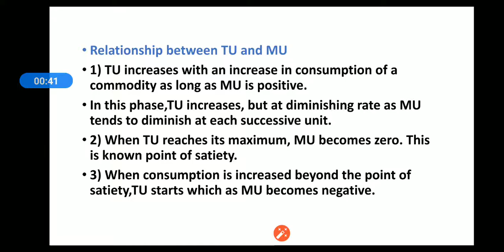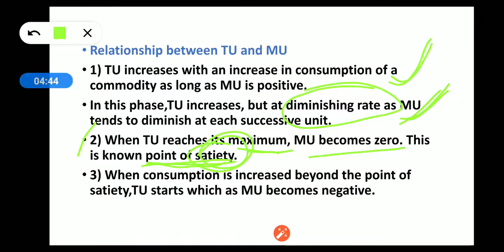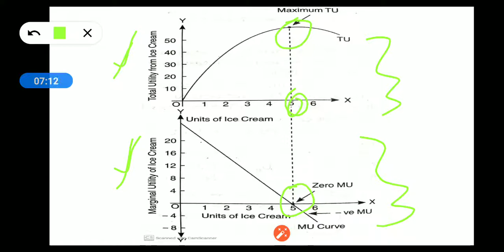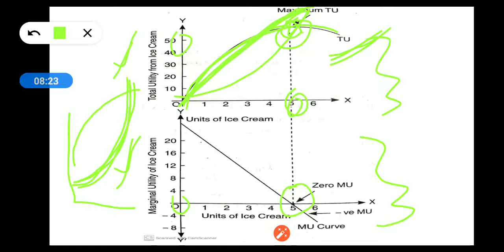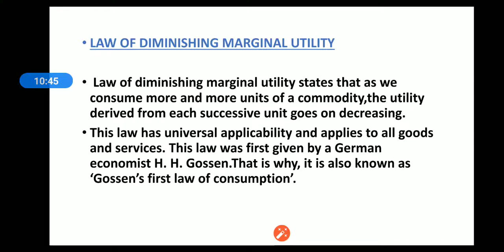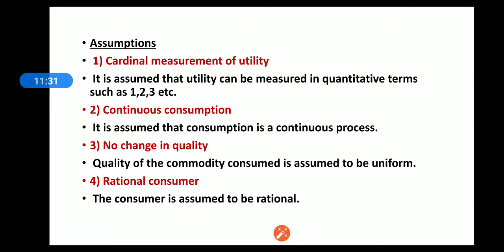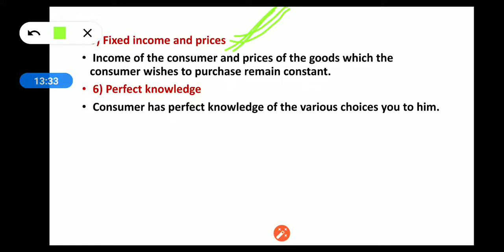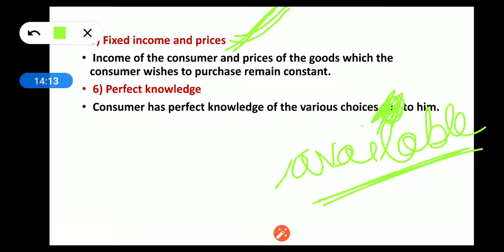Class XI, ch-2, Law of DMU